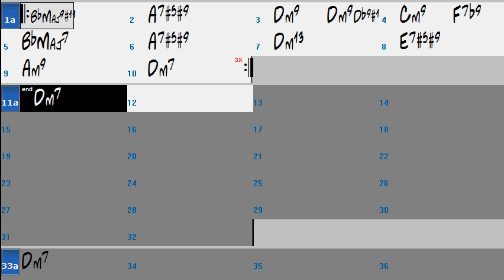Blue In Green - Backing Track